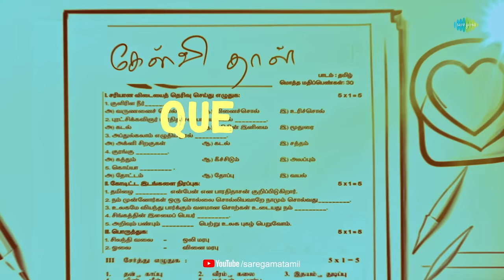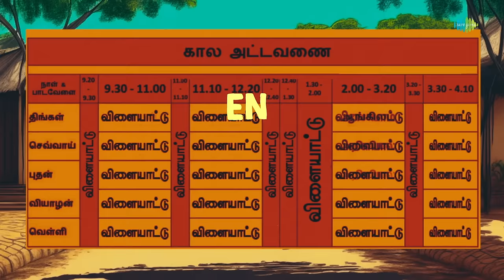Chikku Bukku Chikku - Lyric Video | Erumbu | Monica Siva, Master Sakthi | Suresh G | Arun Raj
Here is "Chikku Bukku Chikku" song from  'Erumbu' starring M.S Baskar, Charlie, Baby Monica, George Maryan, Shakthi Rithvik and others in lead roles. Directed by Suresh G. Music composed by Arun Raj

Chikku Bukku Chikku
Singers: Meghna Sumesh
Music composed by Arun Raj
Lyricist: Suresh G, Arun Raj
Recorded at Studio Uno Records
Recording Engineer - Vasi
Guitars - Immanuel Charringo
Rhythm Programming - Arun Raj
Pre-Mix - Vilva
Mastering - Abin Pushpakaran

Movie Credits:-
Cast:-
Charlie
M.S.Bhaskar
George Maryan
Monica Siva
Shakthi Rithvik
Susan George
Paravai suntharaambaal
Jagan
Director - Suresh G
Producer- Suresh Gunasekaran
Music director -Arun Raj
D.O.P- K.S.Kalidass
Editor - Thiyagarajan.M
Colourist-Srikanth Raghu
Trailer Editor -Boopathi Selvaraj
Sound mixing -Udhayakumar
Make-up -Sridhar
Publicity Designs- Yuvaraj Ganesan
Sound Engineer -Godhandam
S.F.X- Sekar
Title song animation: V Ragava gopalan (viyan fx)
P.R.O- Yuvaraj